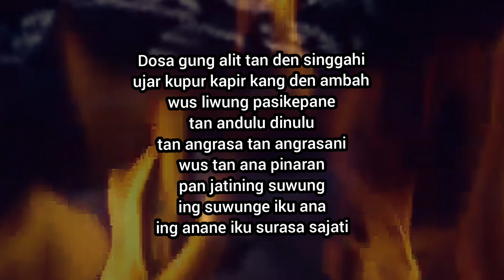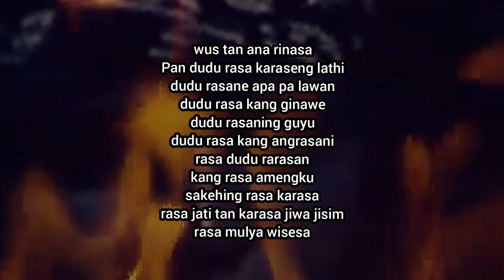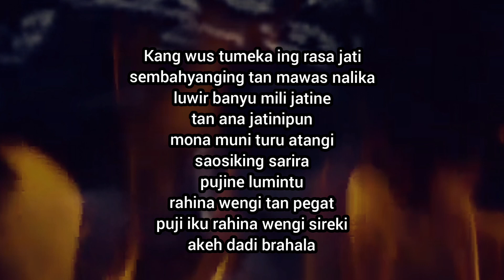Sunan Panggung. Suluk Malang Sumirang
Sunan panggung adalah salah satu tokohh yang bersebrangan dengan para wali.  ajaranya dianggap ceroboh layaknya syeh lemah Abang. ia pun dihukum mati dengan dibakar. Disela ia dibakar ia menulis sebuah suluk yang bernama malang sumirang

Sunan kalijaga
brawijaya
syekh majagung